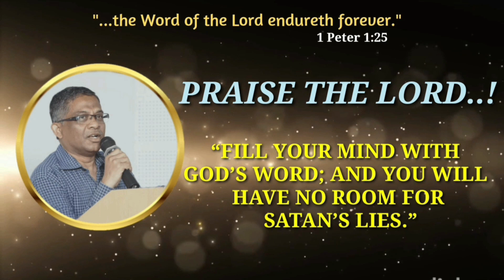WHY AHITOPHEL ENVIED DAVID? 2 SAMUEL 17:1-3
HOW MANY " OBADIAHS " ARE IN OLD TESTAMENT? 1 KINGS 18:3